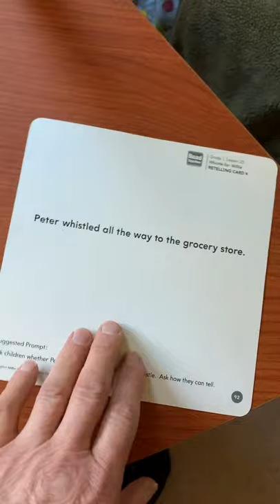Summary of Whistle for Willie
A one minute summary of Whistle for Willie